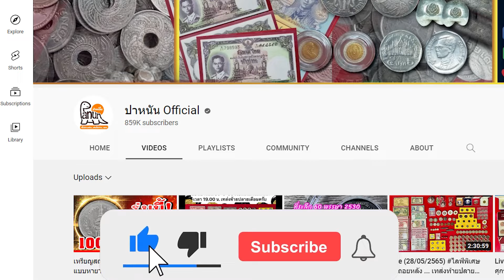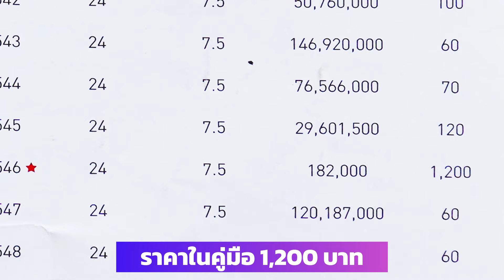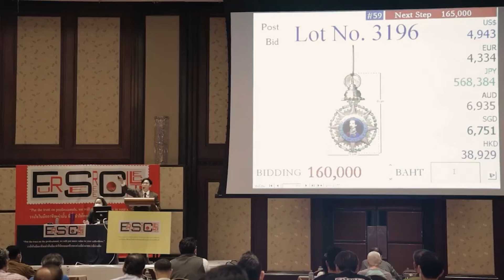แพงหูฉี่! เมื่อเหรียญ5บาทปี2546 ราคาสูงถึงหลักหมื่น เกิดจากอะไร...ต้องดู!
***ไม่เชื่อก็ต้องเชื่อ! เมื่อเหรียญ 5 บาท ปี 2546 ราคาเล่นกันสูงถึงหลักหมื่น! เป็นเพราะอะไรกัน? ลองตามมาดูกัน.